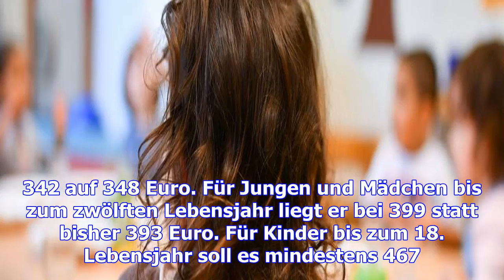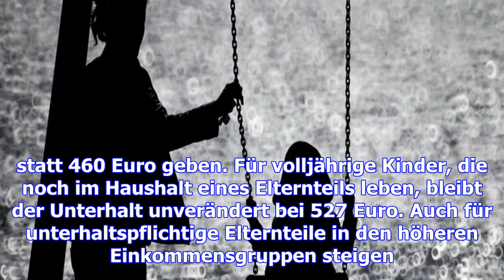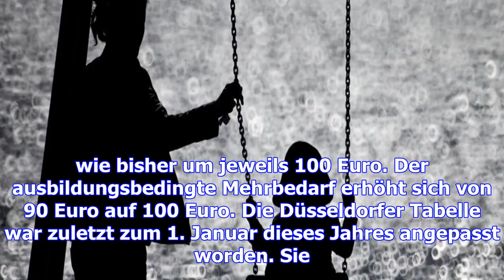Aufrechterhaltung Pflicht: die Trennung von Kindern erhalten mehr Geld